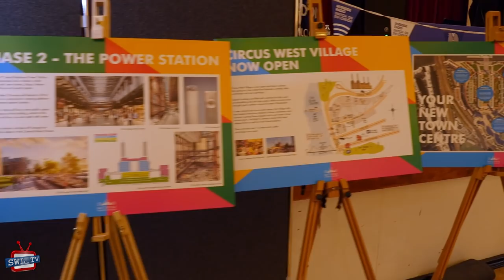Battersea Power Station